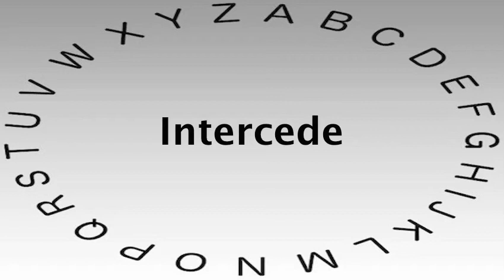Spelling Bee Words and Definitions — Intercede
This video shows you how to say or pronounce Intercede and gives the definition of Intercede.

What's your definition of Intercede?